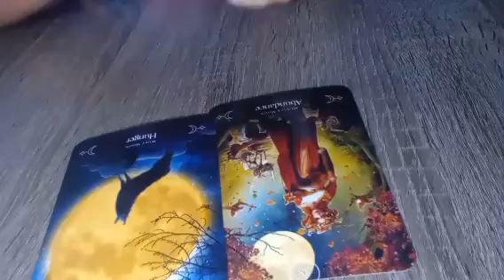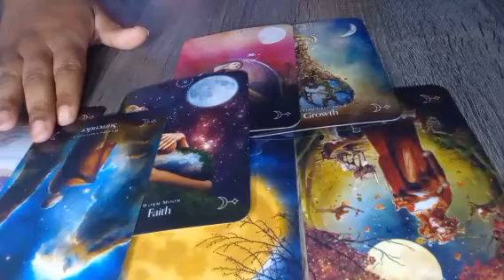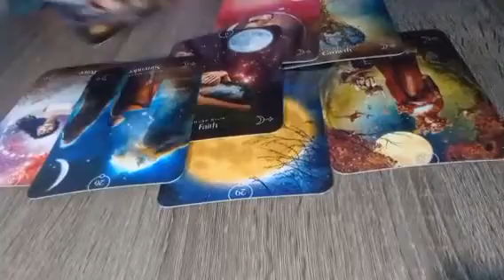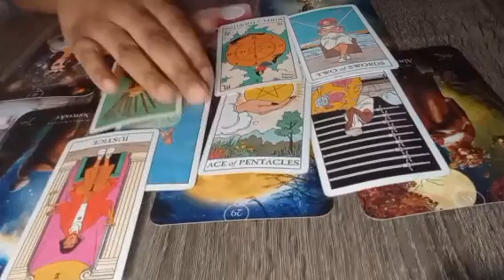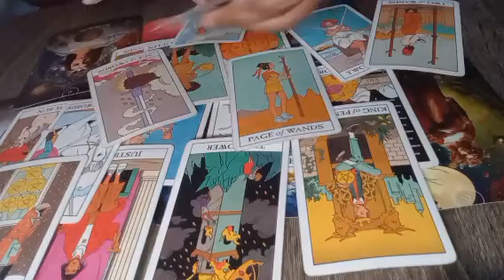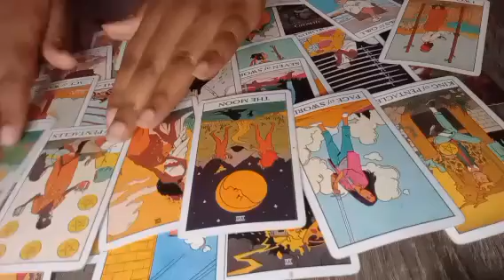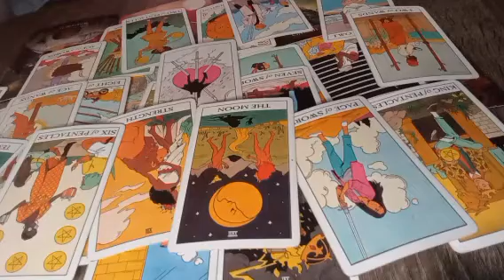SAGITTARIUS♐YOU'VE BEEN HUNGRY FOR YOUR ABUNDANCE EVER SINCE THEY LEFT YOU FOR DEAD